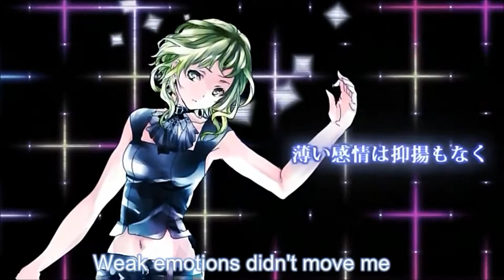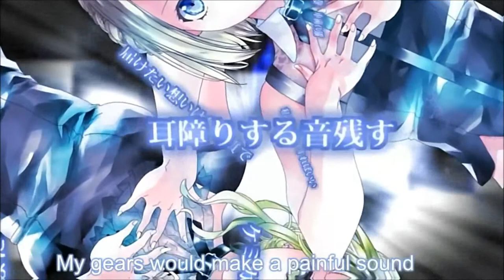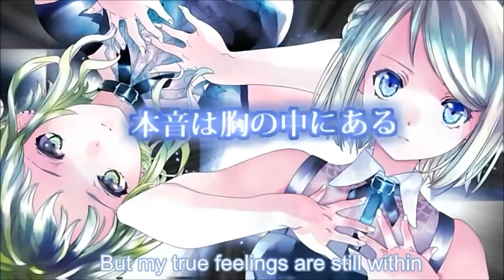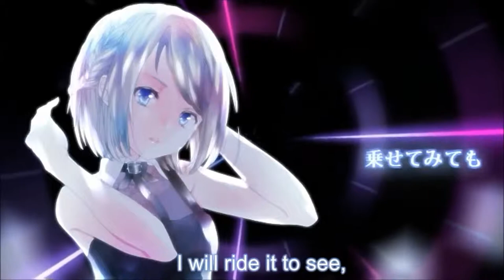[Gumi _ Rin] Chemical Emotion ケミカルエモーション [English Subtitles]